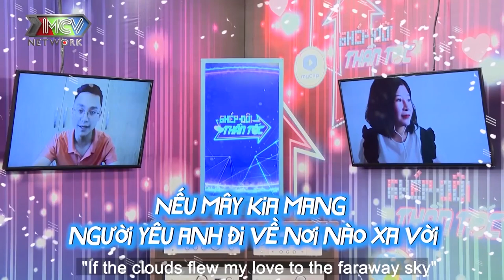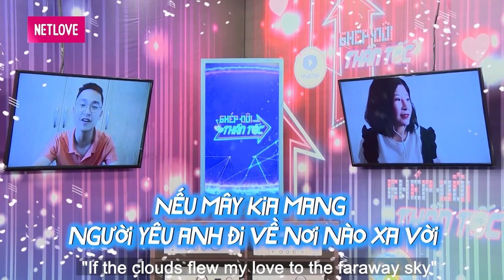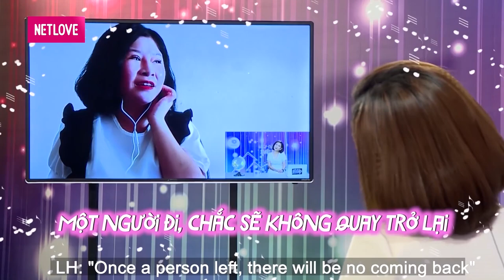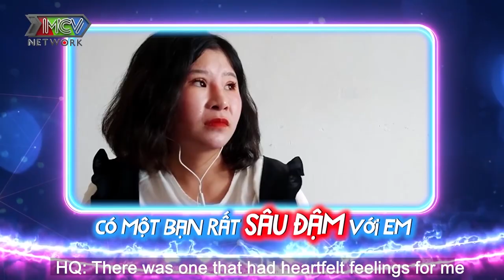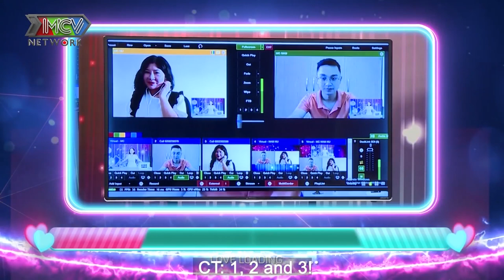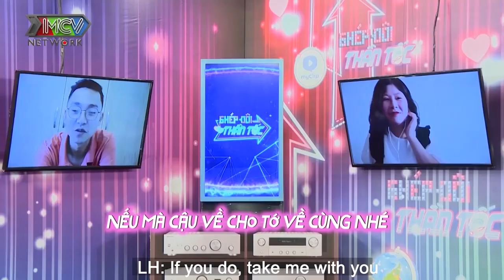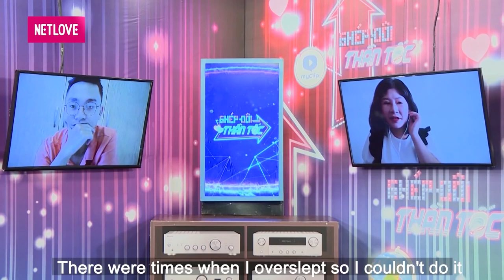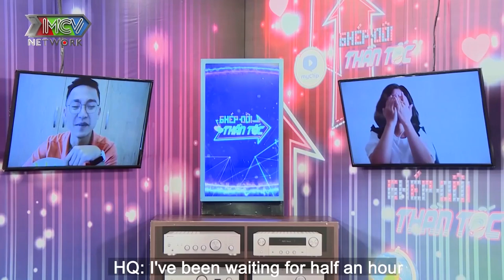ÔI ĐẸP TRAI THẾ - Nàng ế HẸN HÒ ONLINE gặp SOÁI CA ĐỒNG HƯƠNG thản thốt làm bà mối nhắc TÉM LẠI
📺 GIỚI THIỆU CHƯƠNG TRÌNH:
Ghép Đôi Thần Tốc là chương trình mai mối trực tuyến đầu tiên tại Việt Nam, vừa là sự kế thừa từ Bạn Muốn Hẹn Hò?, Hẹn Ăn Trưa; vừa có sự mới lạ và độc đáo riêng để thu hút hội độc thân tham gia và khán giả xem chương trình.

Với thời lượng khoảng 30 phút/ số phát sóng, người tham gia chương trình sẽ trò chuyện với MC Cát Tường và nghe giọng của đối phương qua audio call. Sau đó, cặp đôi sẽ lần đầu chạm mắt qua màn hình video call (thay vì trực tiếp tại sân khấu). Tại đây, họ có thể trò chuyện, thể hiện tài năng, giới thiệu không gian sống và người thân, bạn bè để đối phương hiểu rõ về mình hơn; trước khi cả hai chính thức ra quyết định có tiến đến một mối quan hệ nghiêm túc